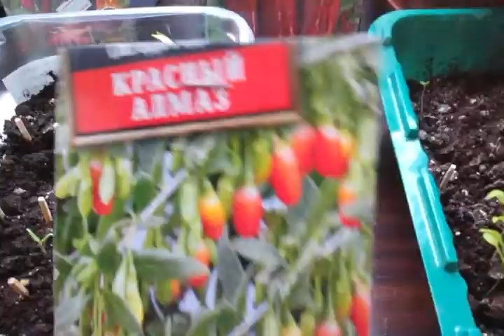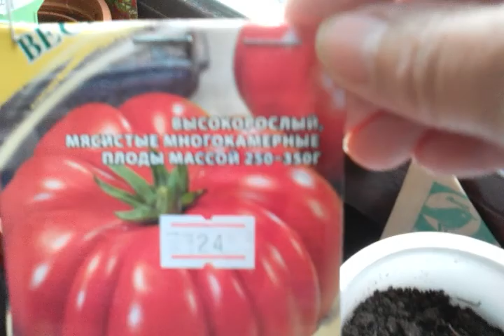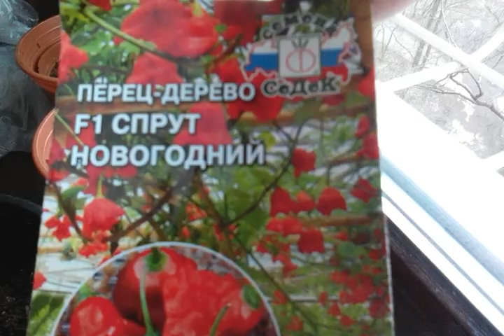Россия, ВАО г.Москва, 25.03.2022г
Рассада перца и помидор 🍅